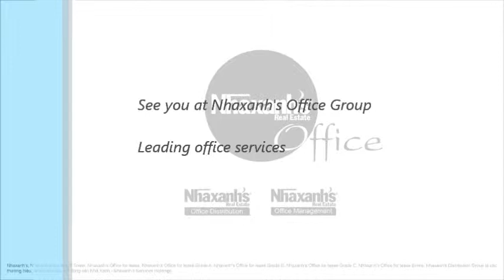Thuê chỗ ngồi làm việc trọn gói tại Quận Tân Phú, TPHCM